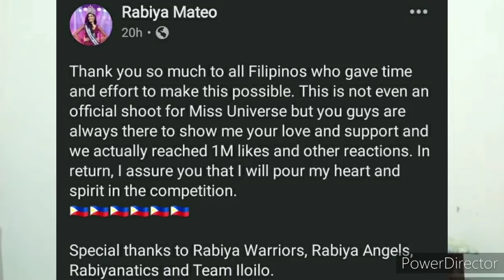PHILIPPINES WON with 1M reactions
This video tackles about Miss Universe Philippines who won the unofficial pageant voting done by Miss Universe the Americas Fans facebook page. Miss Universe incurred over 1M reactions as part of the voting system.

Miss Universe Philippines is one of the prestigious beauty pageant in the country today.